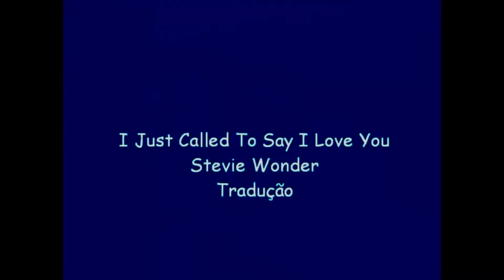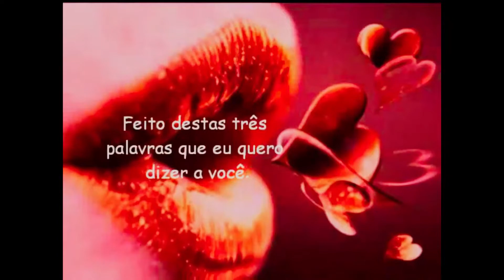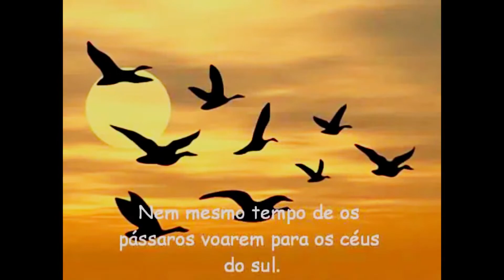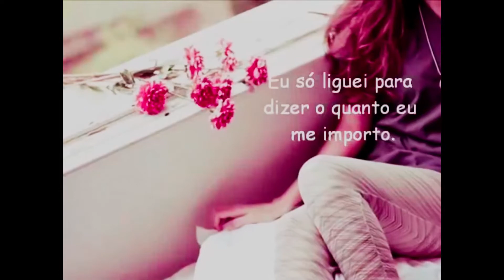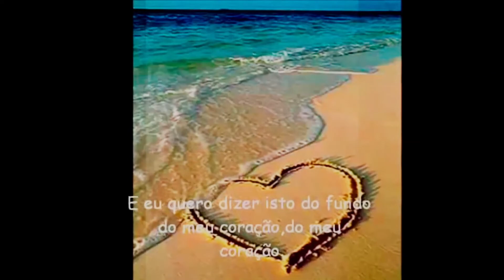I Just Called To Say I love You🎷Stevie Wonder 🎷 - Princy magoo sax